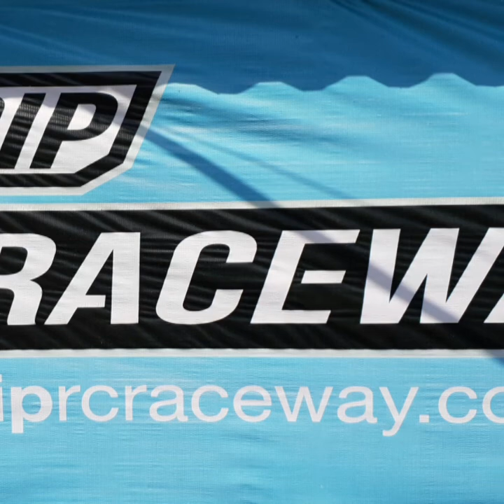BRCA LargeScale National Mendip 2018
The  fifth  round  of  the  BRCA  National  Championship  was  held  at  the  Mendip  track  at Bleadon  near  Weston-super-Mare

The  meeting  was  again  shared  with  the  bike  section  so  Saturday  would  see  open practice  with  timed  slots  for  each  section.  The  temperature  was  high  and  the  sun was  shining